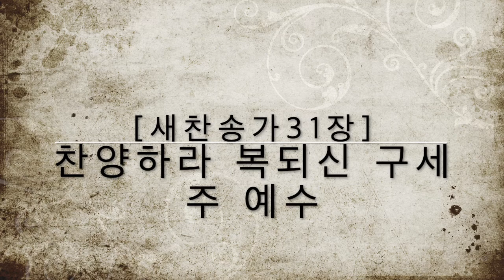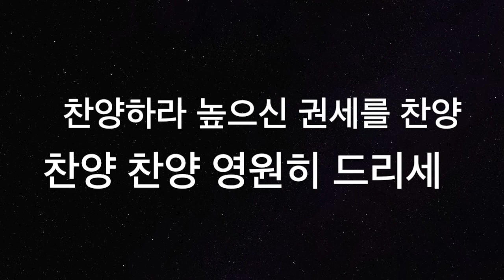[새찬송가31장MR] 찬양하라 복되신 구세주 예수